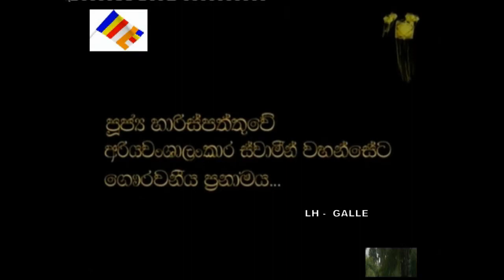Ven Harispaththuwe Ariyawansalankara Thero#අතිපූජ්‍ය ආචාර්ය්‍ය හාරිස්පත්තුවේ අරියවංසාලංකාර හිමි